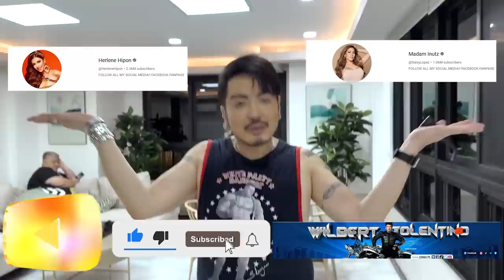HOUSE TOUR SA BAGONG TAHANAN NG KAFRESHNESS ADMIN l WILBERT TOLENTINO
👉 Lyka ID : @Sirwil75
👉 KUMU : @sirwil75